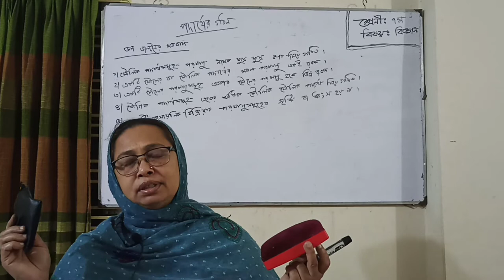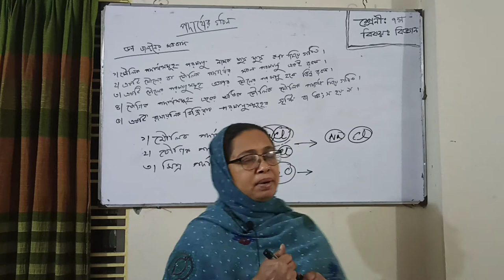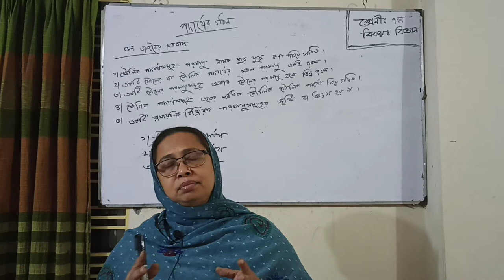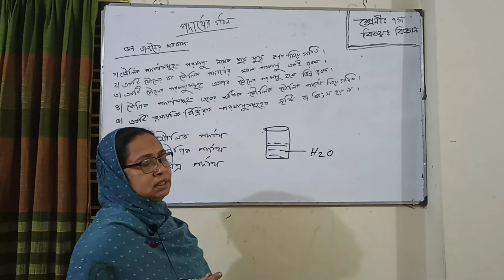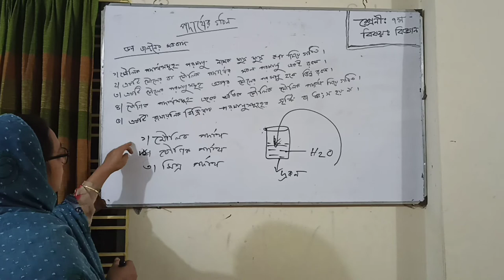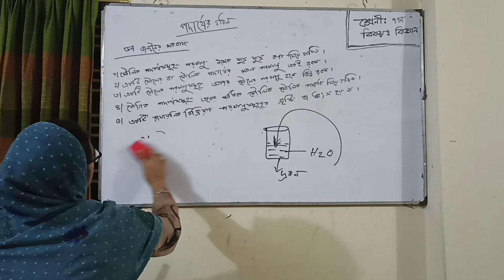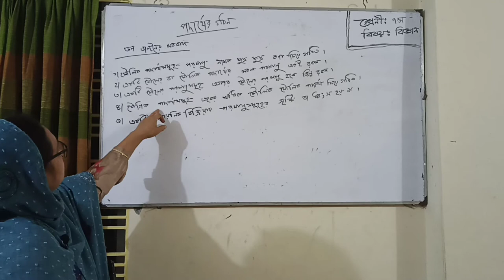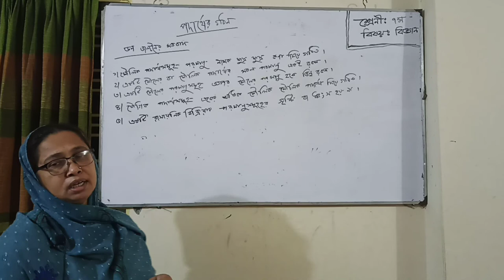Class 7, Science-chapter 6, Zulekha Begum